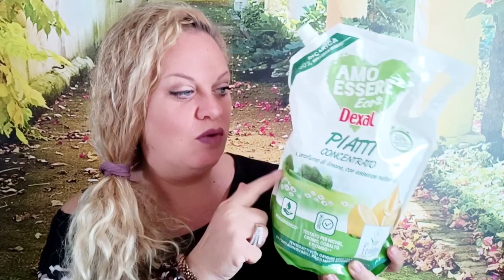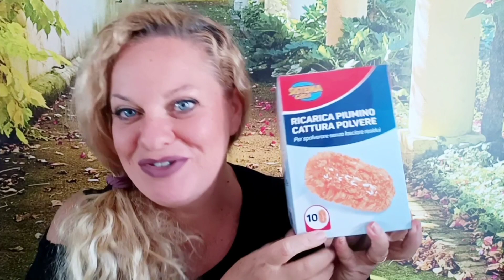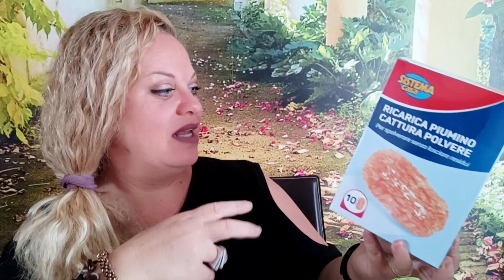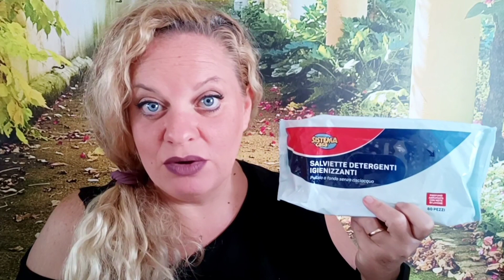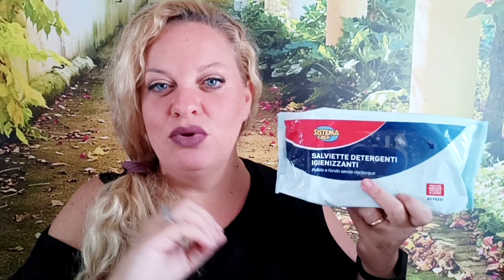DETERSIVI EUROSPIN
💦DETERSIVI EUROSPIN E DETERGENTI CORPO🧼
Ecco delle novità che ho provato durante l'estate e delle novità temporanee di Eurospin in questo video che mi vede tornare sul canale con un sacco di novità.

🏠AMAZON SHOP

↗️ TELEGRAM: A casa di Mary 😘

COSA USO PER REGISTRARE E MONTARE I VIDEO:

PANASONIC DMC-FZ300
MICROFONO COMPATTO RODE
RING LIGHT
HD ESTERNO MAXTOR
SOFTWARE EDITING VIDEO:
WONDERSHARE FILMORA
E  YOUCUT